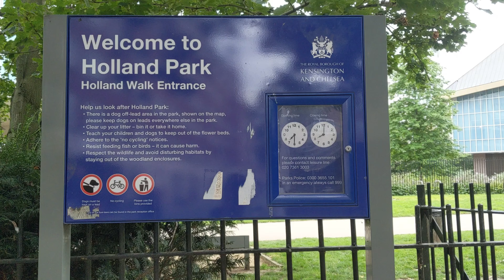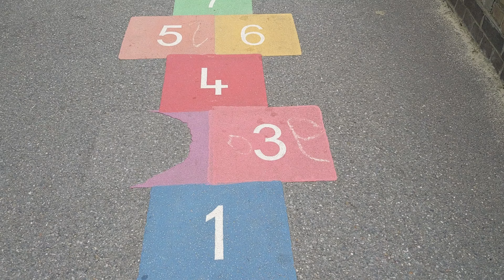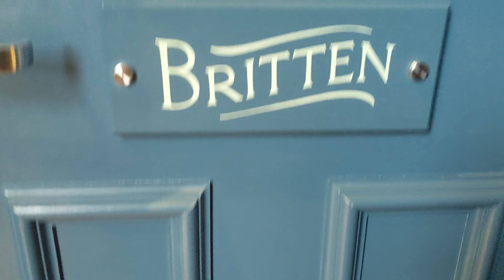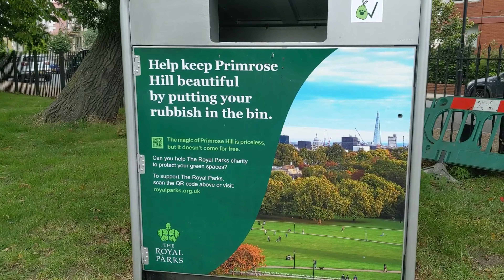London trip with Sam august 2021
Hello I am April a.k.a Afret